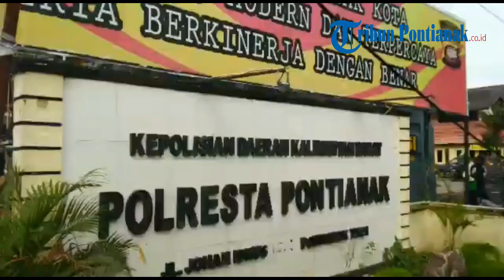Kapolresta Jelaskan Konsep Terkait Pembangunan Gedung SPK Terpadu Khatulistiwa